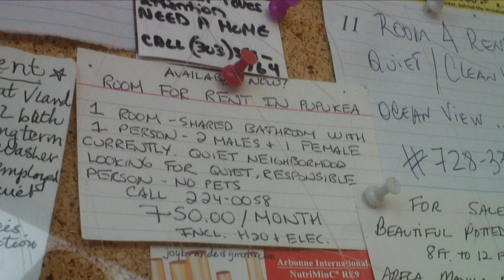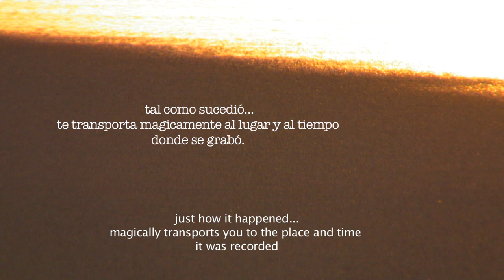CRUDO Y ACEVICHADO, short surfilm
Crudo y Acevichado, a surf short film award winner at the San Sebastian Surf Film Festibal, staged at Hawaii's North Shore, explores the richness of the raw footage vs an edited version.